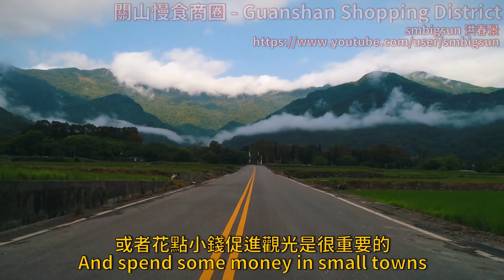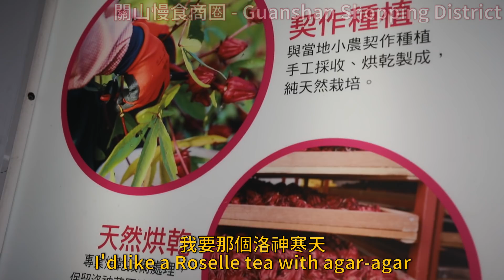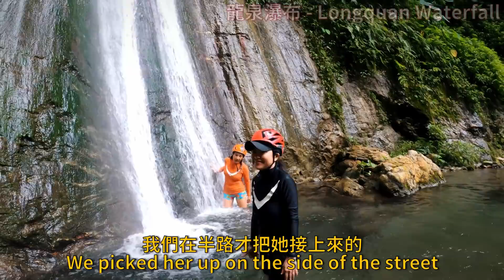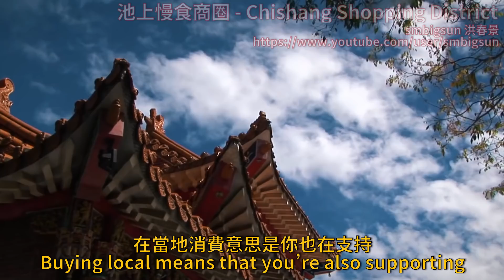台東 溫泉 瀑布 露營 冒險 環島 下 Taitung Hot Spring, Waterfall, Camping, Adventure Roadtrip Part 2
台東商圈

望著一畝畝收成稻田，白鷺鷥調皮地追趕著收割機，早上伸懶腰泡個頂級紅葉溫泉湯，再去個龍泉瀑布沖個涼SPA。悠閒逛逛池上鹿野關山小鎮，感受台東淳樸風氣。現在是洛神花季，隨處可見洛神花，採買當地最棒的伴手禮送給家人朋友，讓他們也感受到旅行的幸福。

更多商圈活動資訊，請Instagram搜尋「綻Fun新商圈」，
加入LINE ID @commercialdist_tw

Additional Footage:
Thx @WesDaviestravel ,  @smbigsun , @Prozzie